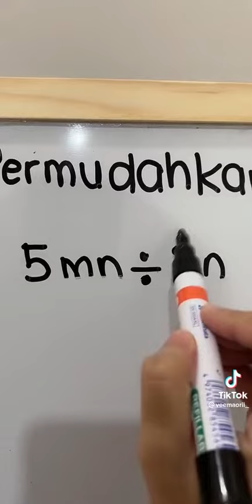Cara permudahkan ungkapan algebra